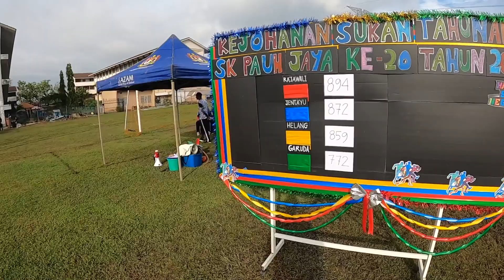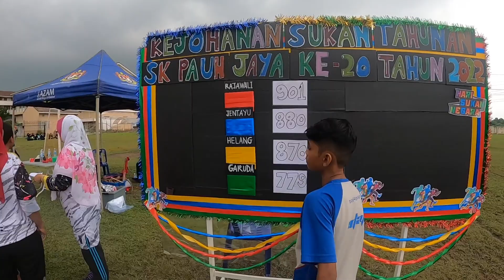SKPJ Sports Day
After 2 years hiatus, Sports Day is finally back.